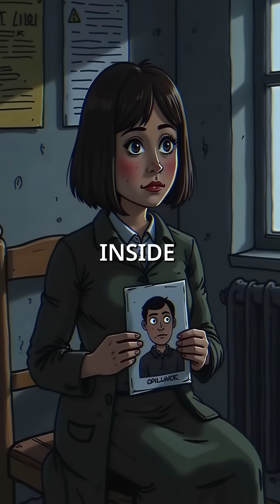600,000 Men Died Cleaning Chernobyl With Bare Hands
The truth about Chernobyl liquidators